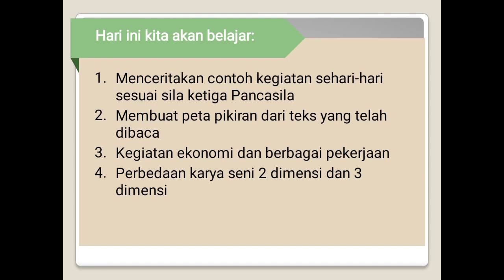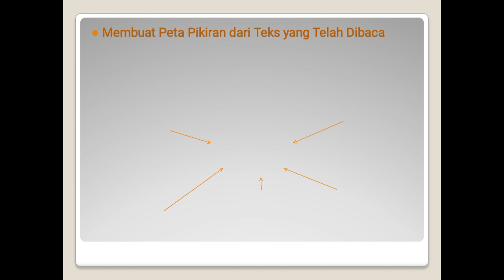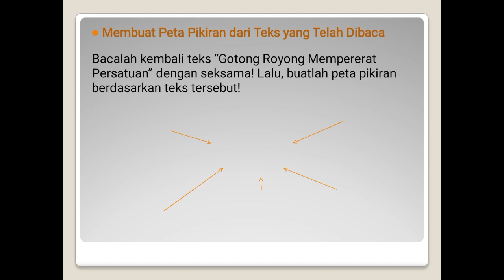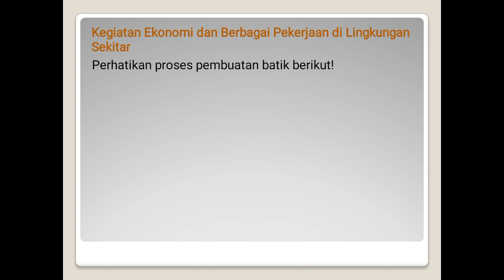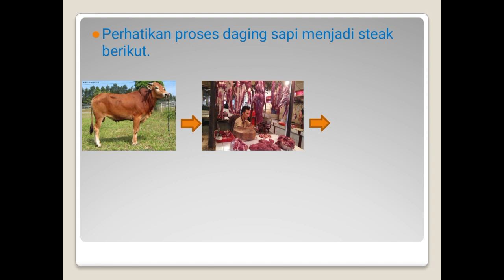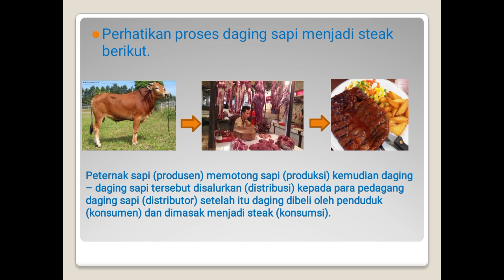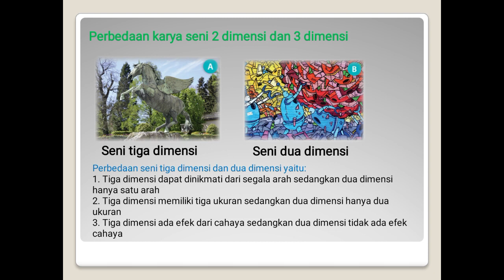Tematik Kelas 4 - Pekerjaan Orang Tuaku Part 2